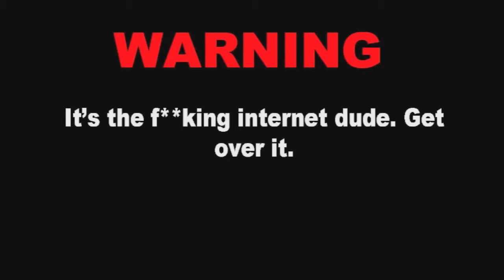HB plays Mafia 2 - PART 23 - Naked Free Roam?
Please don't hate us Australian viewers! We kinda talked out of our asses for a brief moment xP Anywho Kam and I play some more Mafia! Who knows? Maybe we won't die this tim-TOO LATE! Shoutout the soggy car chairs btw! Hope you enjoy! ;)